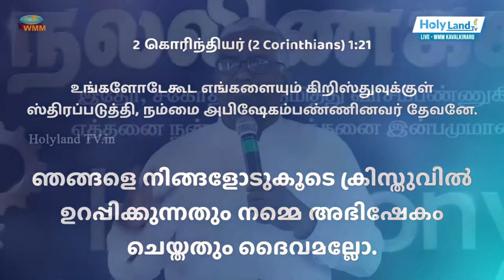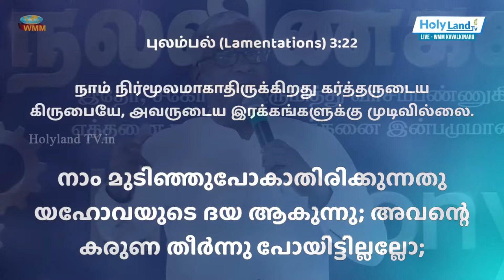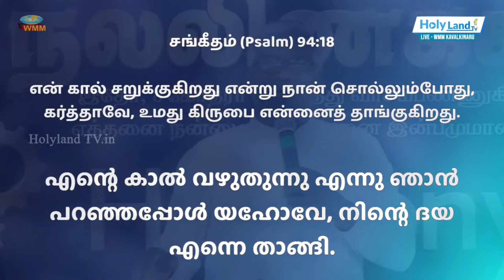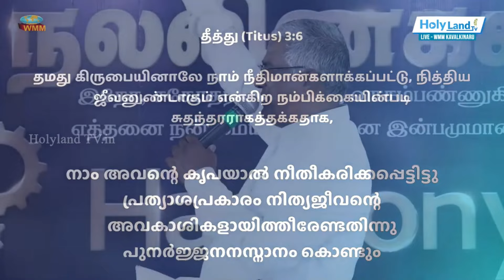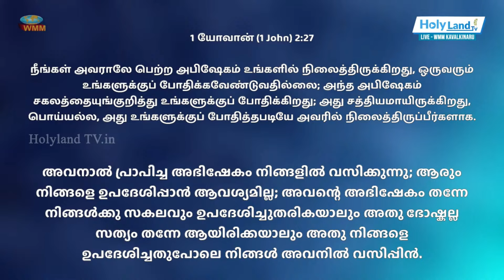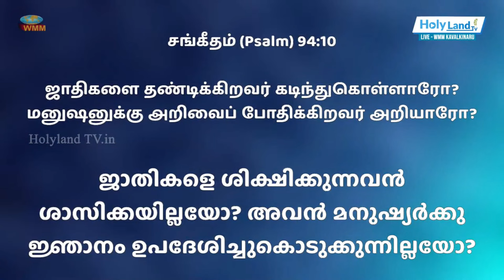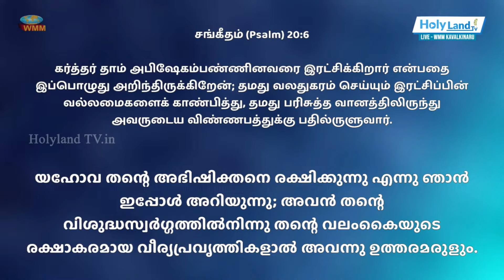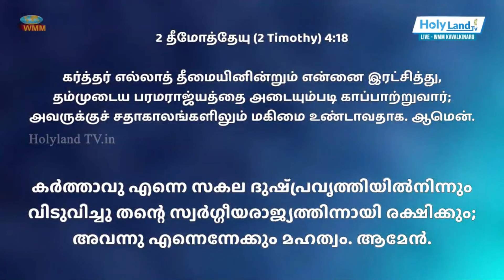புதிய அபிஷேகம் | PR SAMUEL JEBARAJ WMM CHURCH | HOLY LAND TV LIVE